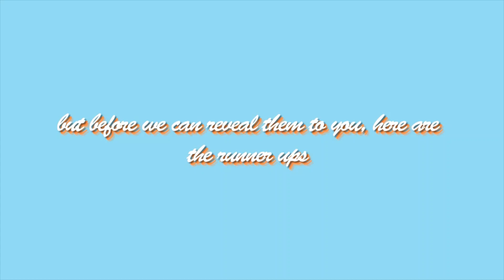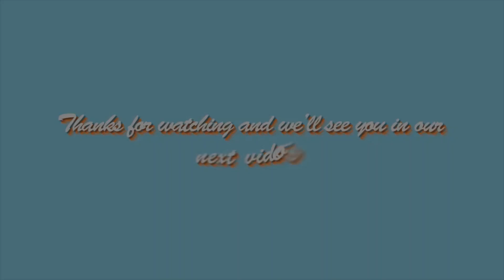★H🍁B★ - !!INTRO/ART CONTEST WINNERS!!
Okay this was supposed to be uploaded 7 hours ago, if not 6, but oh no media encoder has to be a real one and mess up every single one of my renders for no reason. Brb signing divorce papers.
𝐂𝐨𝐧𝐠𝐫𝐚𝐭𝐮𝐥𝐚𝐭𝐢𝐨𝐧𝐬 𝐭𝐨...

𝐑𝐮𝐧𝐧𝐞𝐫 𝐮𝐩𝐬:
INTRO CE

If you were a first place winner and don't want to claim your black long prize, please notify us in the comments below so we can sort out which of the runner ups should claim it for you.
(all prizes are given based on place order)

It would be helpful if all runnerups would ask for the prize underneathe the winners' comment if that's the case

If you won and you DO want your prize, comment your username and status. If you are a nonmenber, we can sort out times via discord.
Opening/Closing Song -▶ Tiny Little Adiantum
 𝒗𝒐𝒄𝒂𝒍𝒐𝒊𝒅𝒔 𝒃𝒚 - 3L
 𝒍𝒚𝒓𝒊𝒄𝒔 𝒃𝒚 - milka
Finalized video editing -▶ Puppycat137
Thumbnail -▶ Puppycat137
𝐀𝐝𝐝𝐢𝐭𝐢𝐨𝐧𝐚𝐥 𝐂𝐫𝐞𝐝𝐢𝐭𝐬:
Animal Jam is owned by Wildworks.
Boys is owned by th artist named Lizzo.